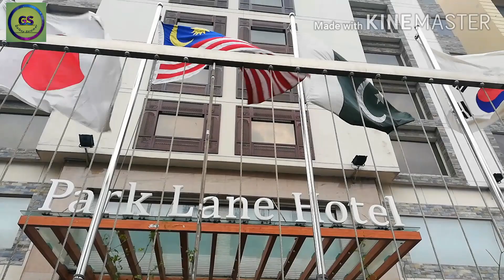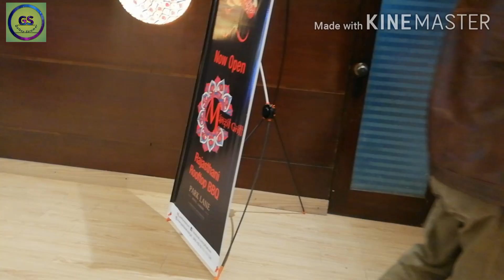Park Lane Hotel | PTCL Team Win Party | by Galaxy Stromer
Park Lane Hotel is international hotel..
Beautiful place and amazing hotel and location

Galaxy Stromer Channal

Vedio link: